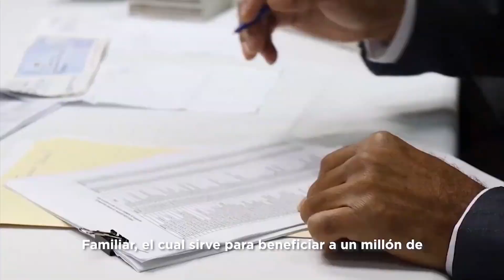Bono Apoyo Familiar, luego de haber recibido un total de 107,114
Ya hemos cerrado el proceso de registro para el BonoApoyoFamiliar, luego de haber recibido un total de 107,114 solicitudes.

Los dominicanos / as seleccionados deben estar atentos, ya que serán contactados en las próximas semanas por las vías correspondientes para informarles los detalles de la entrega.